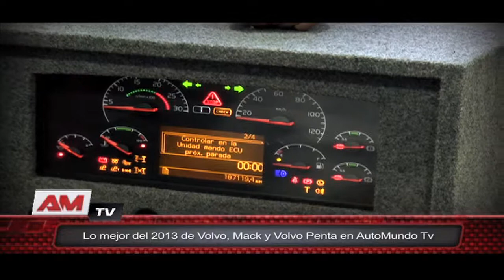Lo mejor del 2013 de Volvo, Mack y Volvo Penta en AutoMundo Tv